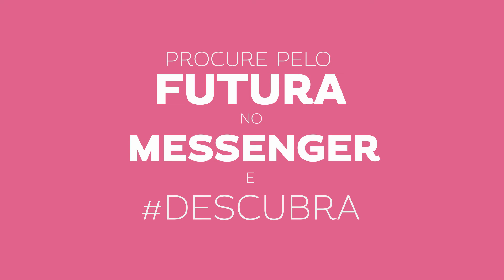Conheça Mais Sobre O Futura! Descubra | CHATBOT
Envie uma mensagem privada para o Facebook do Futura e descubra!